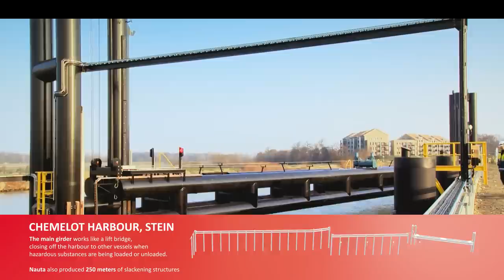Staalbouw Nauta Heeg | The Movie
Ontdek de ware kracht van Nauta Heeg. Een korte impressie van het bedrijf, haar projecten en haar passie voor sterk staalwerk voor havens en binnenwateren.